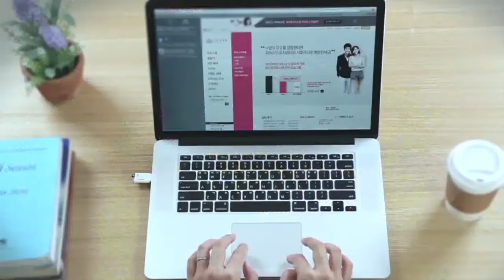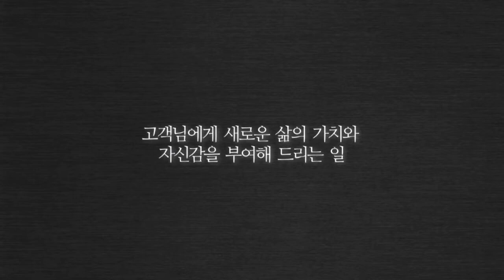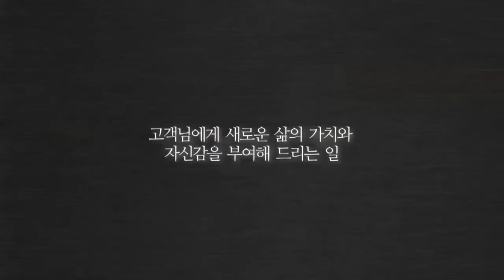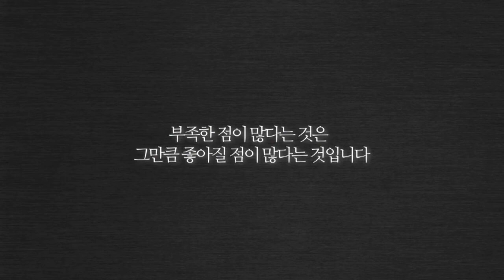쥬비스 상담PC영상